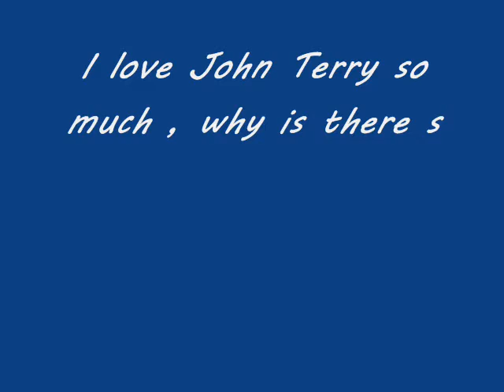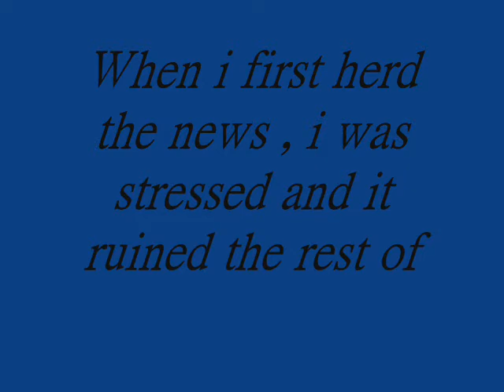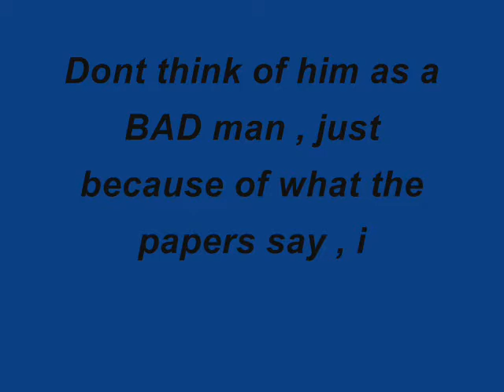John Terry Fan Video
I will love john terry forever, i don't care what does ,ill love him forever xx